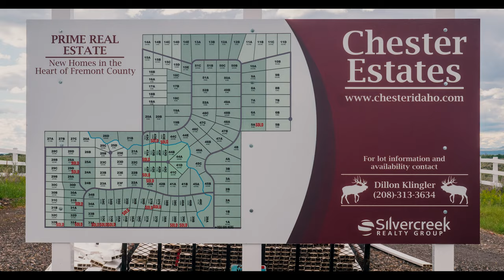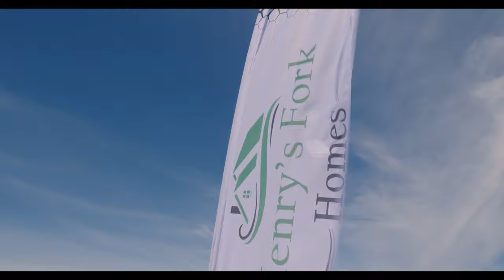Henry's Fork Overview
Learn a little about what we do here at Henry's Fork Homes in Henry's Fork Idaho. We'd love to serve you if you're looking for a manufactured home or property in the area.